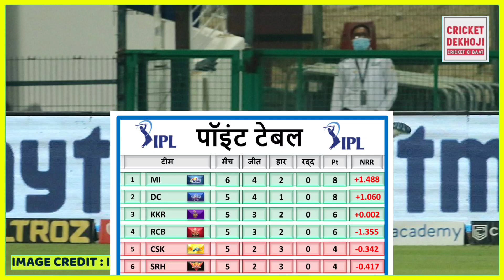कोलकाता की जीत के बाद IPL 2020 के पॉइंट्स टेबल में हुआ बड़ा बदलाव चेन्नई को लगा बड़ा झटका, बेंगलुरु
कोलकाता की जीत के बाद IPL 2020 के पॉइंट्स टेबल में हुआ बड़ा बदलाव चेन्नई को लगा बड़ा झटका, बेंगलुरु भी हुई नाराज

Topics Cover :

1.  IPL 2020
2. CSK vs KKR Playing XI
3. CSK vs KKR Prediction & Preview
4. IPL 2020 20th Match
5. Chennai Super Kings vs Kolkata Knight Riders Playing XI
6. Chennai Super Kings vs Kolkata Knight Riders
7. Chennai vs Kolkata
8. Chennai vs Kolkata Perfect Playing XI
9. IPL 2020 Points Table
10. आईपीएल 2020
11. चेन्नई और कोलकाता

Advertise Your Products and Services (don't allowed channel promotion & community sharing)

1. Chennai Super Kings
2. Mumbai Indians
3. Delhi Capital
4. Rajasthan Royals
5. Kolkata Knight Riders
6. Kings XI Punjab
7. Royal Challengers Bangalore
8. Sunrisers Hyderabad